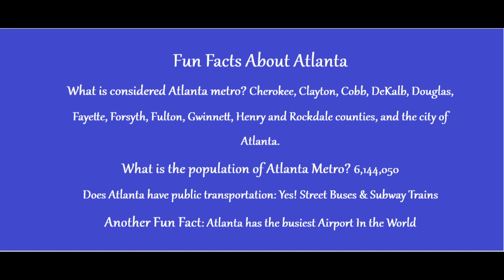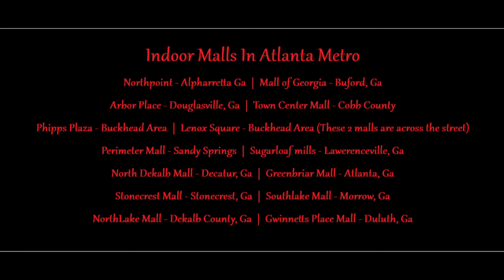Come Join Us In Atlanta, Enjoy The Jazz & Learn About ATL!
This video gives a glimpse of what it's like to live in Atlanta, Ga
So many Indoor shopping malls to choose from, The population of the Metro. Fun facts about a living in Atlanta Metro & More.
If you want us to make another video about Alanta or even the city where you live.. Then Please follow us on our channel and put your questions or suggestions in the chat her on our channel and feel free to email us at

00:00 Introduction
00:58 Fun Facts About Atlanta
01:36 Indoor Malls In Atlanta Metro